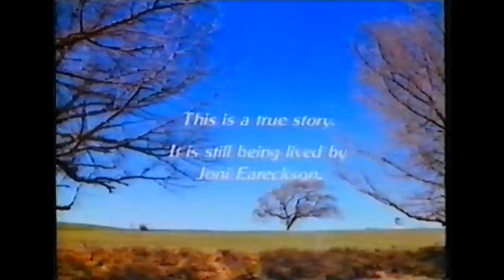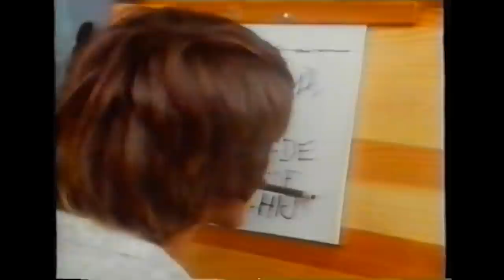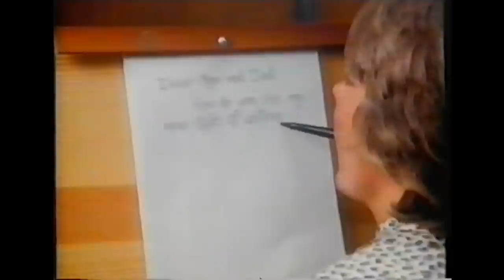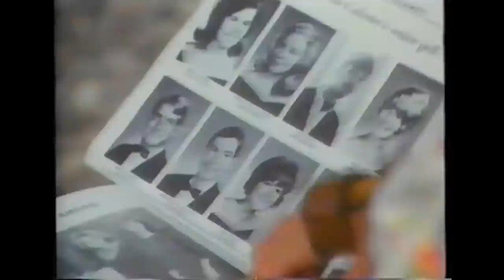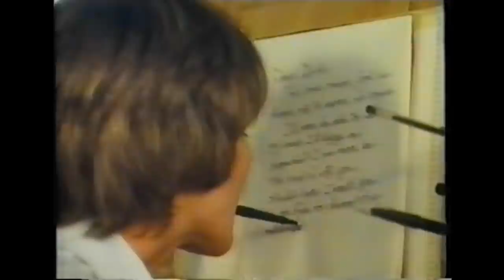Joni - filmový příběh Joni Eareckson ČESKY | Z archivu